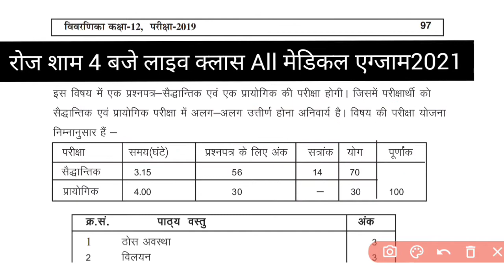RUHS Bsc Nursing Entrance Exam 2021 Syllabus|Shorts|RUHS Entrance Exam Chemistry Syllabus|ArtiYadav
RUHS Bsc nursing Exam 2021 Physics & Biology
Syllabus link